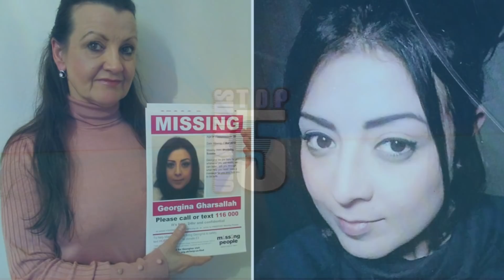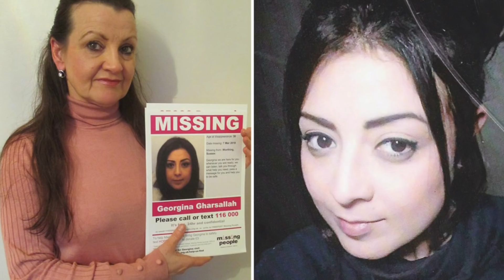5 Scary Mysteries Which Are Unsolved That'll Give You Chills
Mysteries with video clues can be some of the most disturbing, as it makes it easier to imagine being in the terrifying situation. However, that doesn’t always mean the mystery is easier to solve, as not even videos reveal the whole truth.